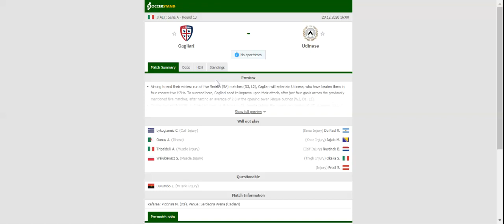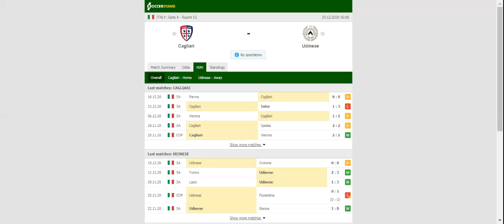CAGLIARI VS UDINESE PREDICTION & BETTING TIPS - 20/12/2020